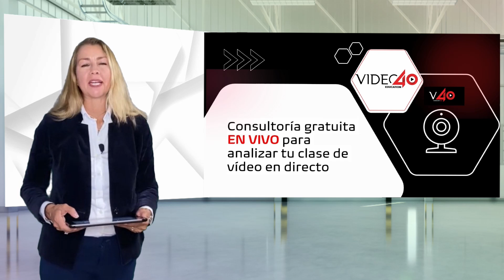¿CÓMO VESTIRSE SI ERES PROFESOR EN LÍNEA?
¿CÓMO VESTIRSE SI ERES PROFESOR EN LÍNEA? ¿Estás seguro que la ropa que vistes es la más apropiada cuando grabas y transmites tus conferencias o videos educativos en línea?

Conoce los errores más comunes de los profesores a la hora de vestirte y tenlos en cuenta, para que tu imagen sea el reflejo de lo que verdaderamente quieres proyectar.
Hola, soy Martha Inés Orozco de Video40. En este V40 Live, aprenderás sobre la vestimenta más apropiada para lucir ante la cámara, y asi proyectar mayor confianza y lograr que tus estudiantes se conecten contigo, captando su atención lo que te ayudará a mantener su interés en los contenidos que les compartes.

También sabrás lo que debes evitar, si deseas que tu audiencia te siga durante toda tu exposición.

Aprende a crear tu propio Set Virtual con nuestro tutorial Cómo Crear Tu Propio Set Virtual, y mejora la calidad de tus clases de educación, webinars o presentaciones en línea.